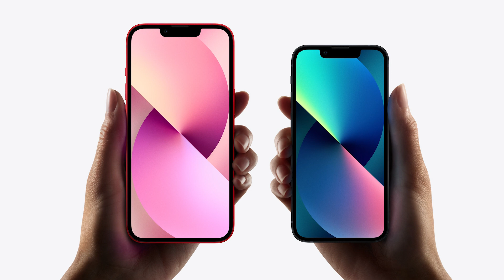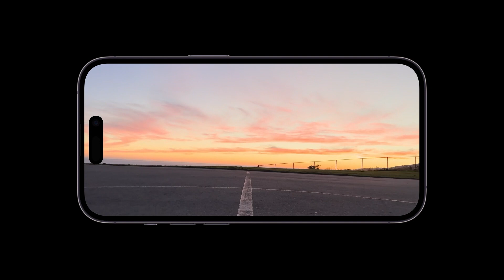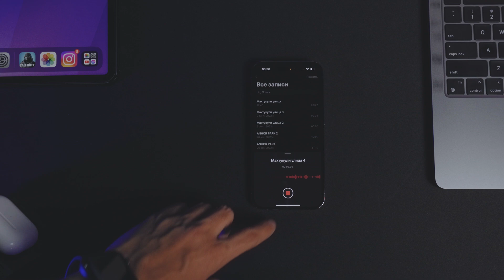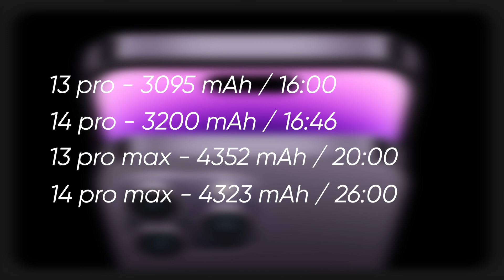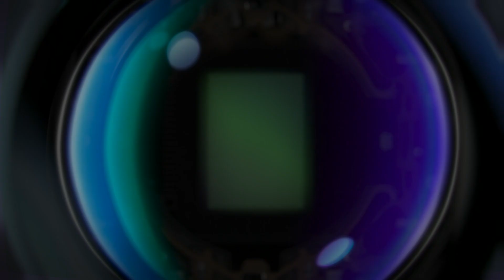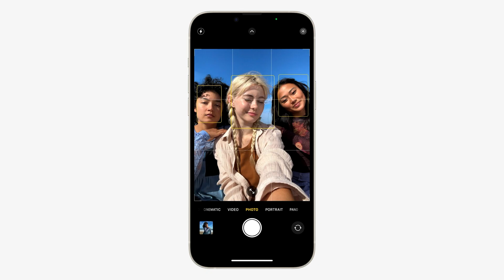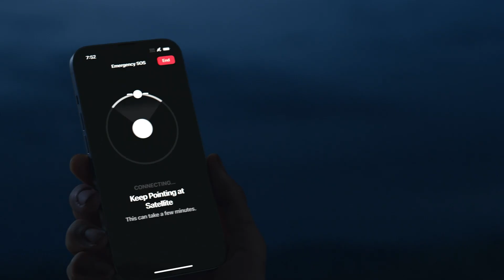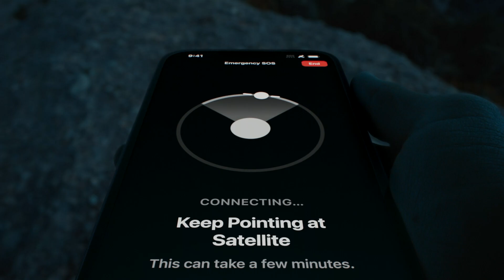iPhone 14 Pro O'zbek Tilida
Videoga layk bosing va iPhonening yangi rangi haqidagi fikrlaringizni izohlarda yozib qoldiring.